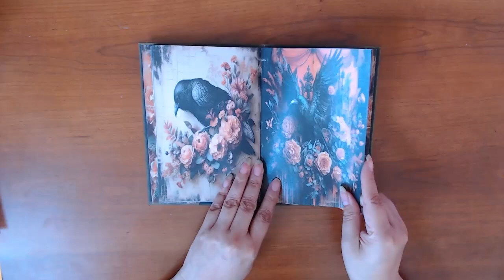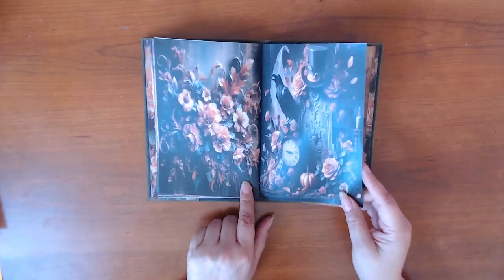Collab Gothic Orange From Aunt Mannys Creations